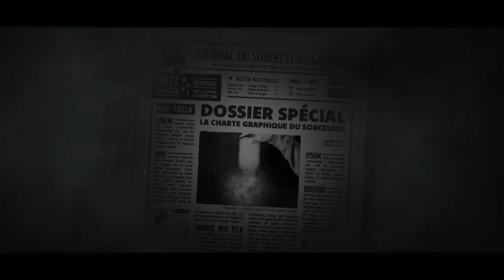TEAM8 SHOWREEL 2020 - PORTFOLIO MOTION DESIGN, MOTION GRAPHICS RENNES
Showreel 2020 du Collectif Team8, designer graphique et motion designer basé à Rennes. Freelance, nous sommes disponibles pour vos projets en graphisme, animation motion design & motion graphics, print !